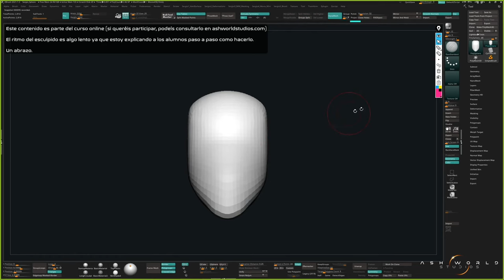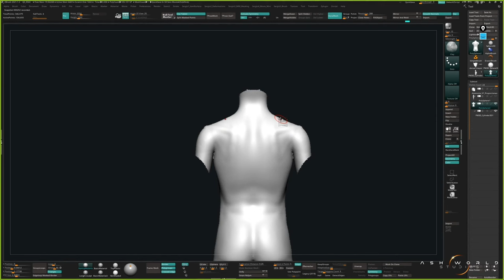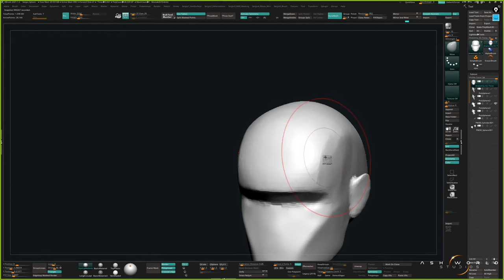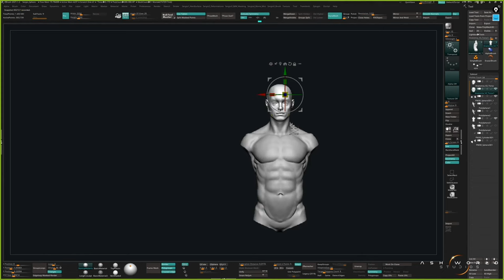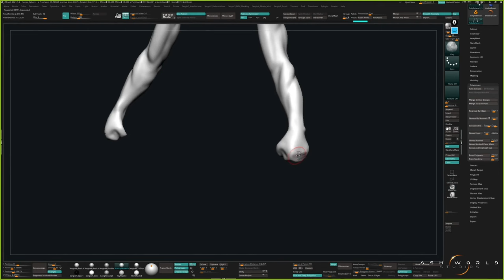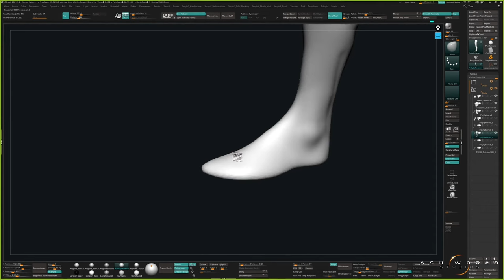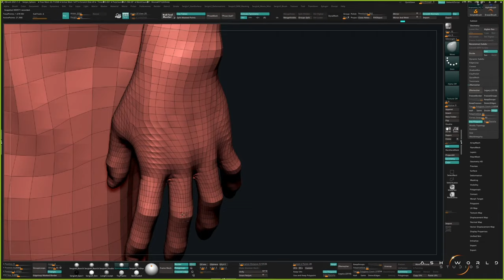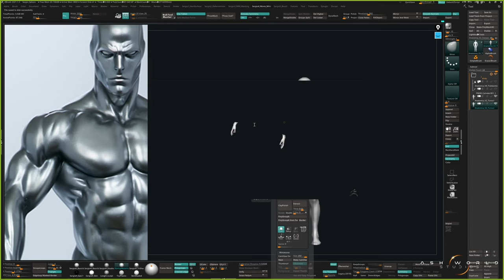SILVER SURFER | Zbrush Sculpt Timelapse 1 | Sergio Hualde